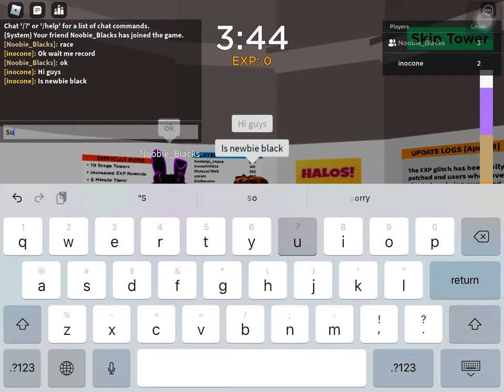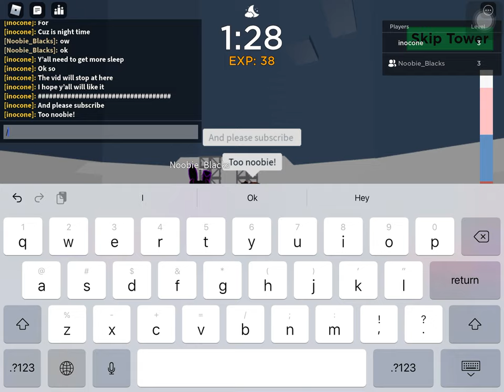Playing tower of misery together with Noobie_Blacks (race)